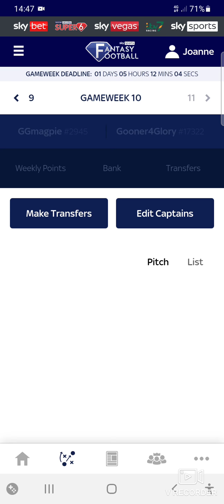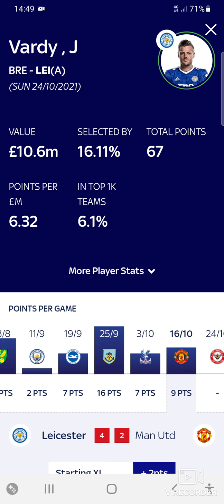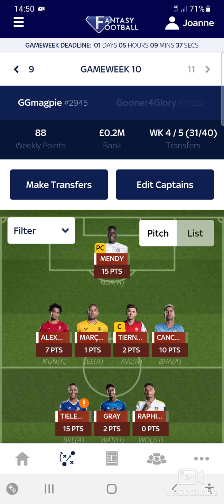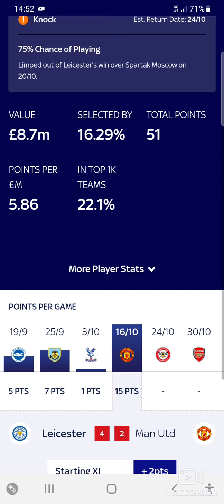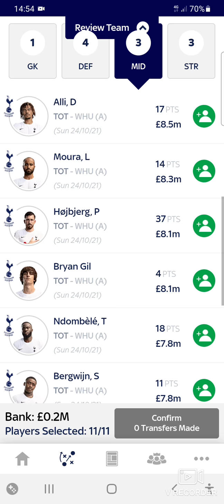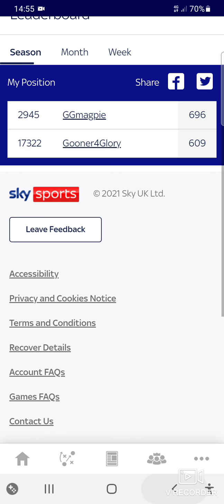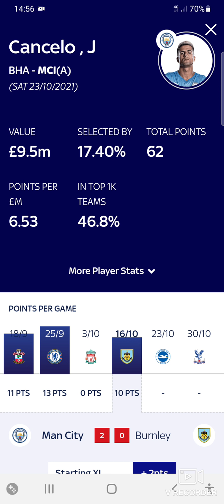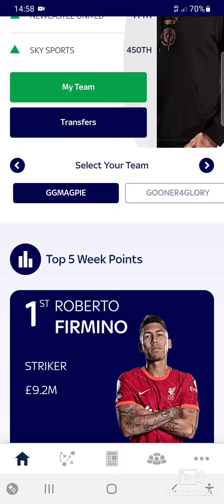Salah in the Money$$!! Fantasy Football#8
another video of Sky sports fantasy football where I see how I did the last game week and look ahead to the next one. Enjoy.